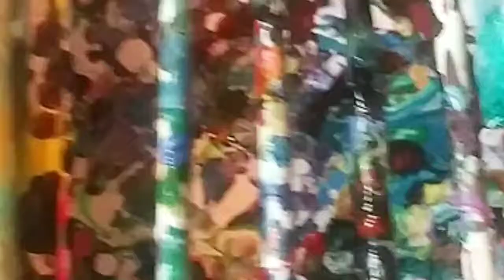Making Christmas Cards/Mini Paintings Part 2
This Video is NOT intended for children under 14 years of age.

Hey guys, so I'm at it again making Christmas cards/ mini paintings for my family. These are for three wonderful women in my life so I'm making 3 different paintings today.

Materials:
3 5"x 7" canvases
Butane torch
Strainer
Artist's Loft premixed acrylic in
Metallic White
Turquoise
Aqua Green
Red & Deep Yellow

Arteza Pouring Acrylics in:
Vermilion Red
Brilliant Red
Silver
Phthalo Green
Coral
Cerise Pink & Rose Pink

Music Credits
Musician: @iksonofficial